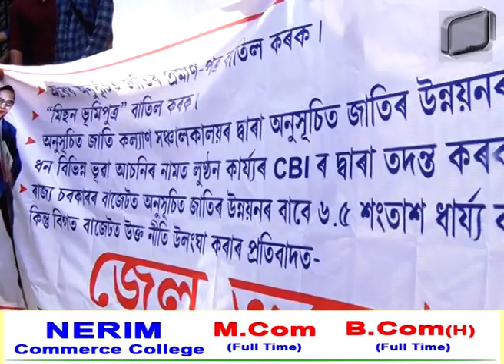ভুৱা জাতিগত প্ৰমাণ পত্ৰ লৈ চাকৰি কৰি থকা সকলৰ বিৰুদ্ধে বিক্ষোভ অনুসূচীত জাতি সংগ্ৰামী যুৱ পৰিষদৰ।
ভুৱা জাতিগত প্ৰমাণ পত্ৰ লৈ চৰকাৰী চাকৰি কৰি থকা সকলৰ বিৰুদ্ধে বিক্ষোভ অনুসূচীত জাতি সংগ্ৰামী যুৱ পৰিষদৰ।